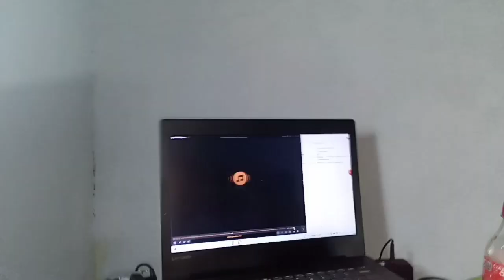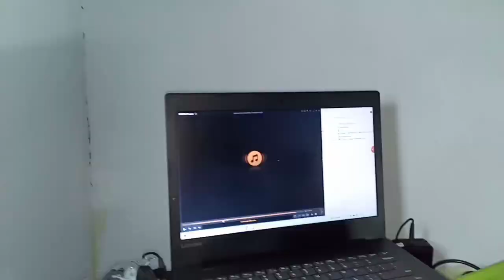Taukah kamu? ... Rangkaian Speaker Aktif = OCL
Spesifikasi :
1. Kit SPEAKER AKTIF mono : speaker aktif ini sebenarnya sedang saya pelajari walaupun belum sempurna, terutama bagian tone control
2. Kit OCL 150 Watt, tanpa tone control : kit ini saya sudah fix paham lahir batin

rangkaian ini akan saya update terus, karena belum maximal.
kalau kita bisa membuat OCL otomatis kita bisa buat speaker aktif